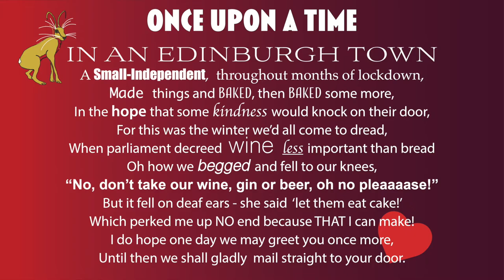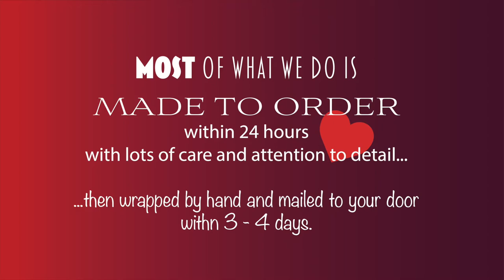Yellow Hare Christmas Promotion 2020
Christmas cakes, puddings, mince pies and jams; gifts both quirky and unique.